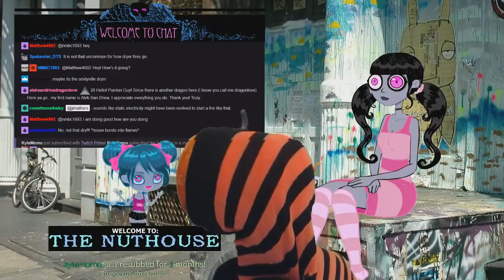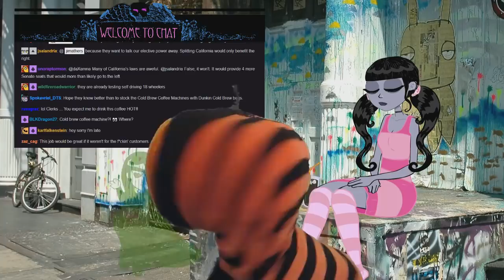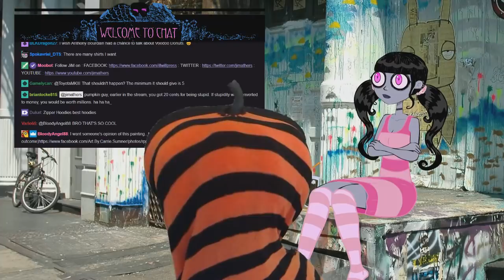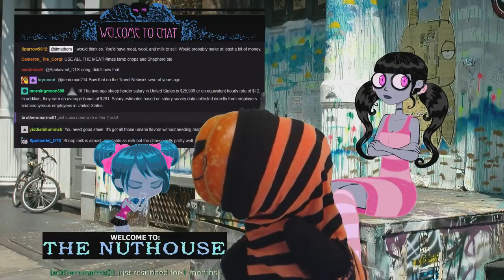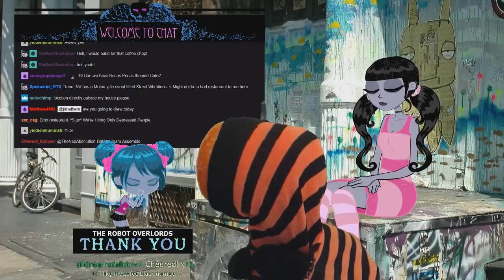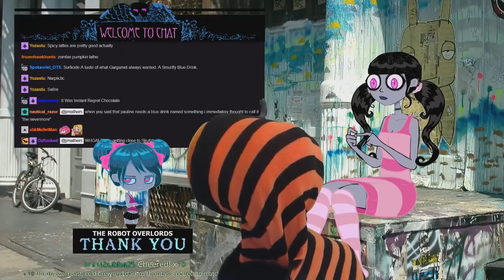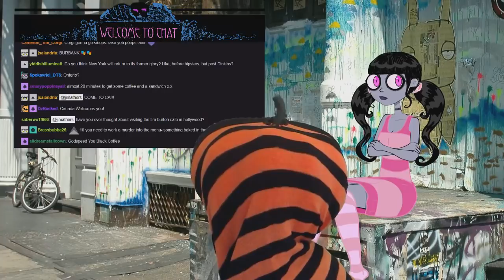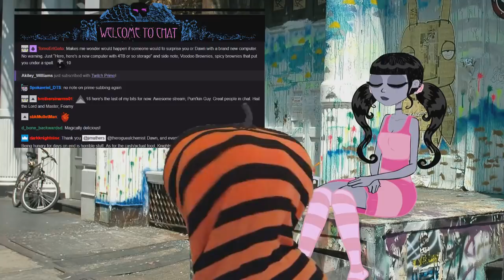Goth Cafe Ideas, Help & Helping,The Lag & Waiting On Evee : Pum'Kin Guy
Pum'Kin Guy riffs with chat about creating a Goth Cafe, a special thanks to RogueAlchemist for the goodies, and we all wait on fellow streamer Eveedemon! EVEE!

Help Out if ya can, YT Ad rev is hit ot miss these days :
or
SUPPORT FOR FREE on Twitch through Amazon Prime/Twitch Prime:

MATERIAL SUPPORT:

Amazon Foamy Shirts!
Artwork on Etsy
Amazon Wishlist (Gifts make me derp, but people have asked for one)